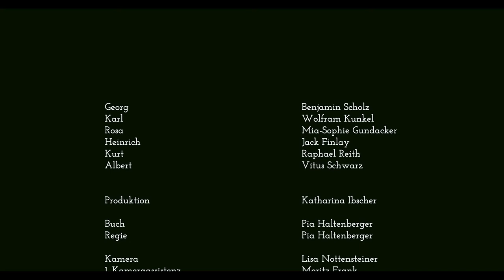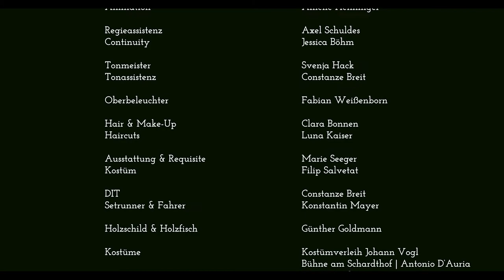Flussaufwärts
Orientierungsprojekt, Studiengang Film- und Fernsehen, Campus München

Deutschland, Stunde Null:
Georg, ein gerissener Bursche, versucht wieder und wieder verbotenerweise einen Fisch zu fangen, um seinen Hunger zu stillen.
Doch er wird von einem alten Mann vertrieben, der an diesem Bach selbst sein Glück versuchen will. Also geht Georg weiter flussaufwärts und entdeckt, dass hier jemand ein Netz gespannt hat, das alle Fische einfängt.
Unser Protagonist muss sich entscheiden, ob er nur seinen eigenen Hunger stillt oder ob er in Zeiten der Not mit anderen teilt.
Eine gesellschaftskritische Kurzfilmparabel.

Titel: Flussaufwärts
Volle Länge: 10min

Crew:
Produzentin: Katharina Ibscher
Regie: Pia Haltenberger
Kamera: Lisa Nottensteiner
Schnitt: Constanze Breit
Ton: Svenja Hack

Cast:
Benjamin Stolz
Wolfram Kunkel
Mia-Sopie Gundacker
Jack Finlay
Raphael Reith
Vitus Schwarz